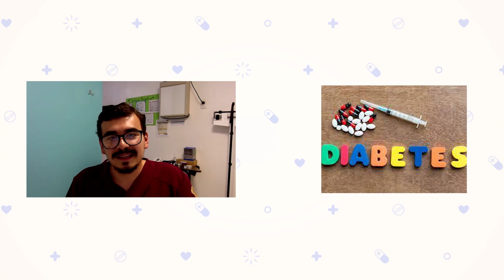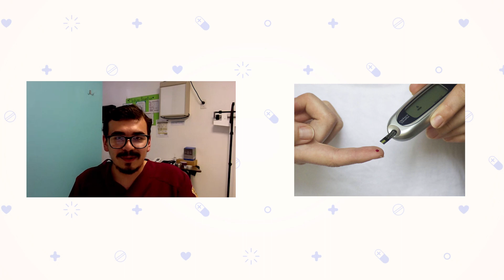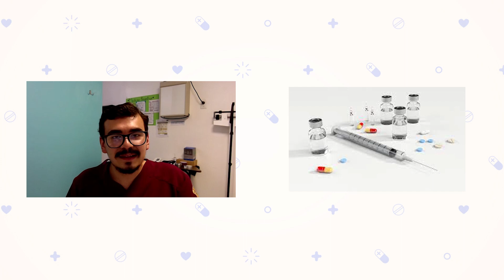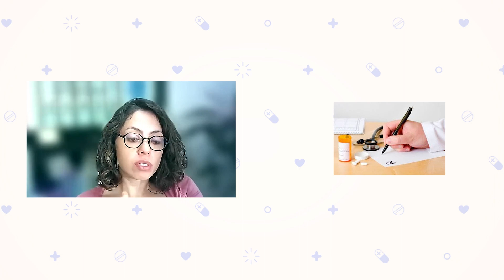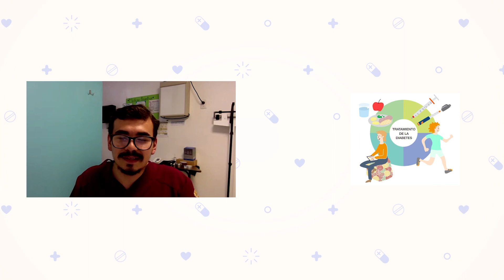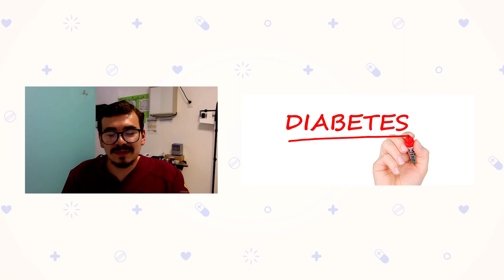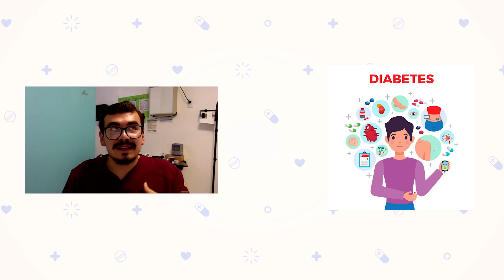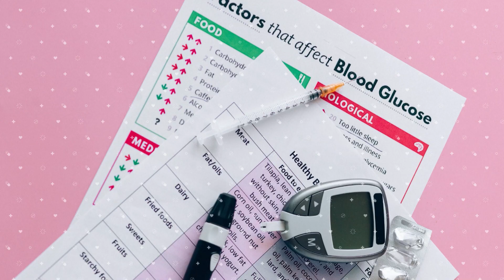Manejo integral del paciente con diabetes | Dr. Roberto Abdel Torres Arredondo | Por tu salud | UG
Por tu salud: Manejo integral del paciente que vive con diabetes
Como inicio de temporada del programa Por tu salud, la Dra.Vianney Contreras con la participación del Dr. Roberto Abdel Torres Arredondo nos hablan sobre el tema: Manejo integral del paciente que vive con diabetes
Si quieres saber más, no dejes de ver este programa que el Sistema de Radio, Televisión e Hipermedia trae para ti.